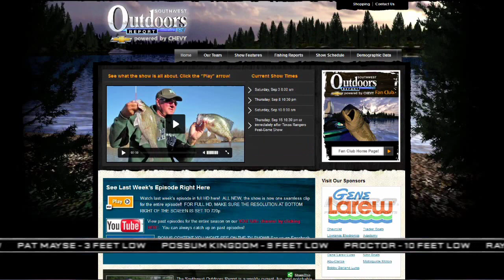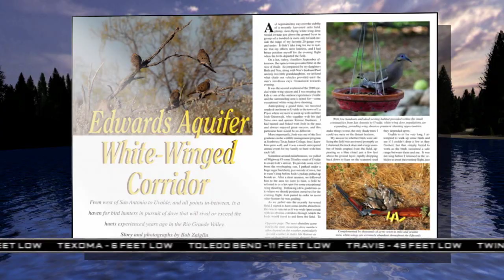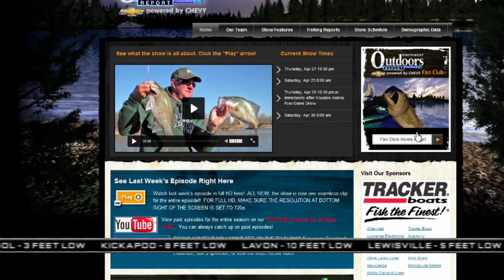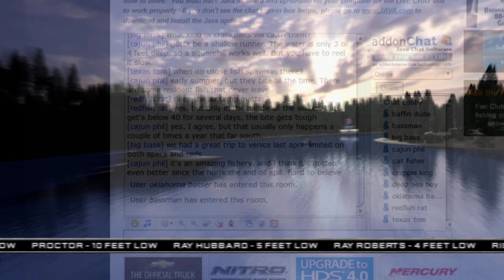Southwest Outdoors Report #27 - 2011 Season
This week's show features a unique method for locating and catching channel catfish anywhere in the southwest region.  Plus all of our weekly fishing reports.